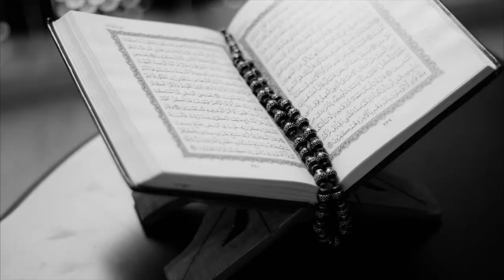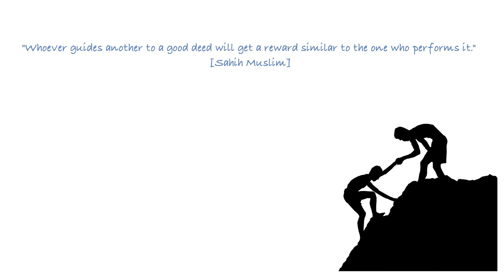If God is Merciful, Why did He Create Hell Fire to Punish?